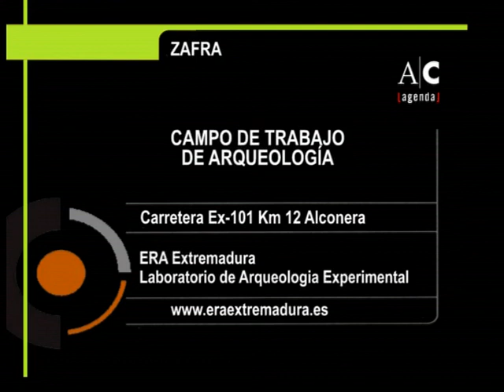Agenda Social, Cultural y Deportiva (del 30 de julio al 5 de agosto de 2012)